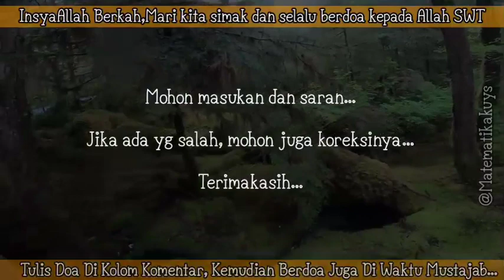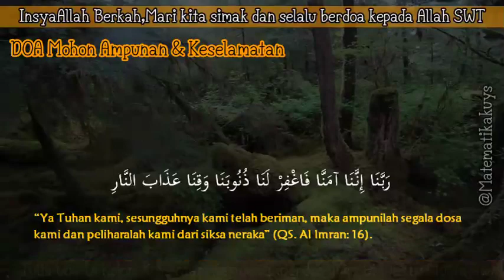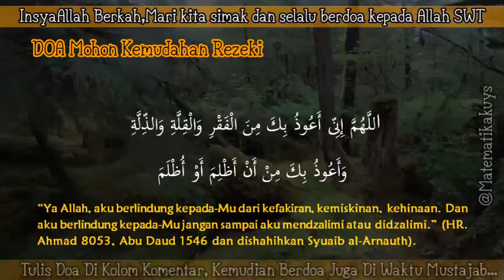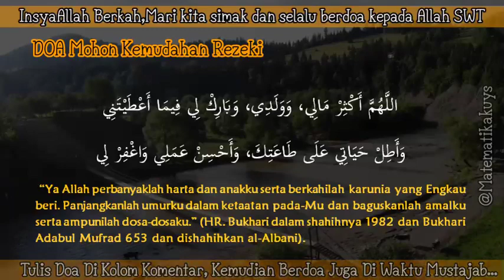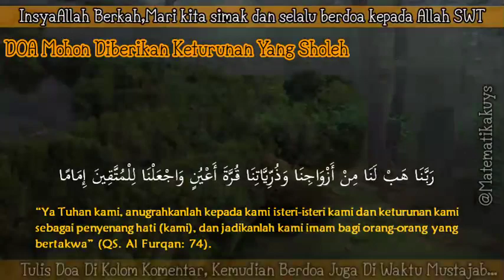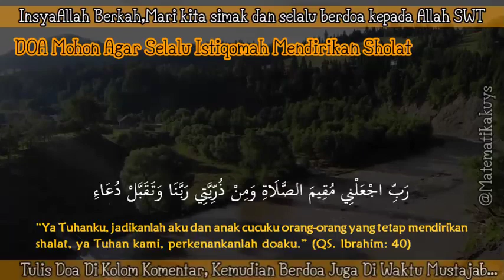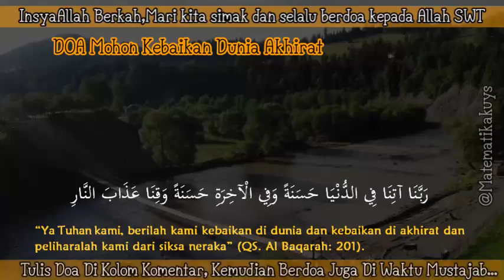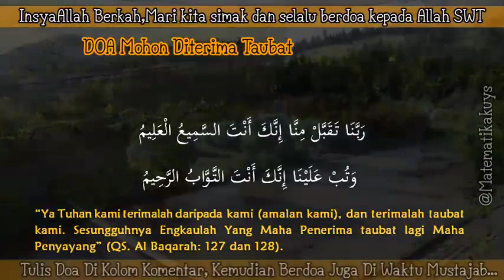Cuci Kaki, Berdoa dan Putar Murrotal Merdu Ini, Al Quran Ar Rahman Al Mulk An naba Pengantar Tidur